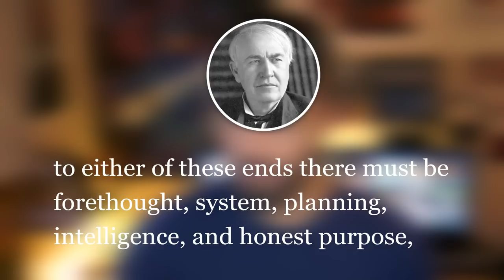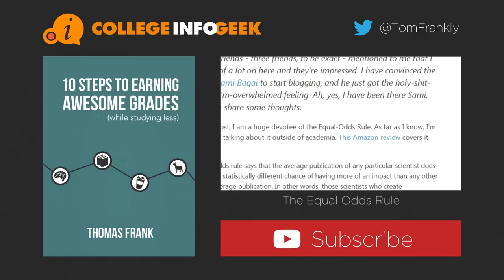How to Get Massive Loads of Work Done Every Day - College Info Geek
If you tell me you're super busy, I'm going to ask to see your written plan.

My book "10 Steps to Earning Awesome Grades" is now out and it's free!